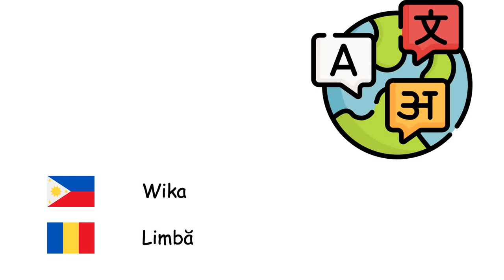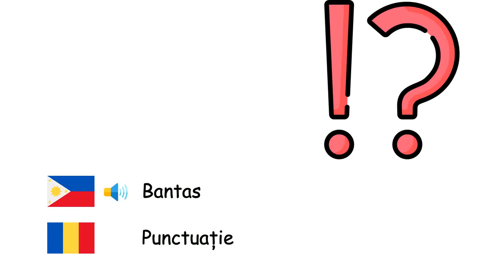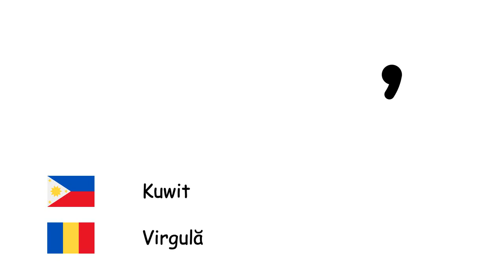Lingguwistika (Wikang Rumano) (tl-ro)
Fone TV
tl-ro-36
Lingvistică (Limba română)
Wika - Limbă
Pangungusap - Propoziție
Tanong - Întrebare
Palaugnayan - Sintaxă
Balarila - Gramatică
Pandiwa - Verb
Pangngalan - Substantiv
Pang-uri - Adjectiv
Pang-abay - Adverb
Panghalip - Pronume
Bigkas - Pronunție
Alpabeto - Alfabet
Titik - Literă
Patinig - Vocală
Katinig - Consoană
Wikang pakumpas - Limba semnelor
Bantas - Punctuație
Kuwit - Virgulă
Tuldok - Punct
Tutuldok - Două puncte
Kudlit - Apostrof
Tandang pananong - Semnul întrebării
Tandang padamdam - Semnul exclamării